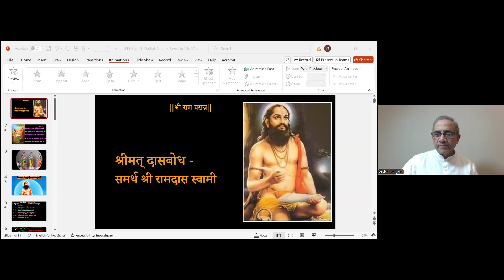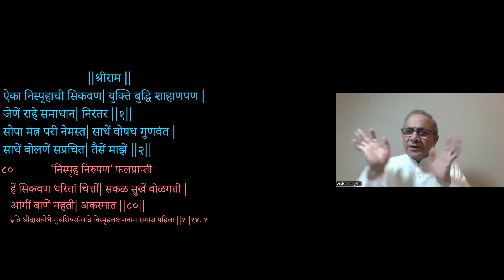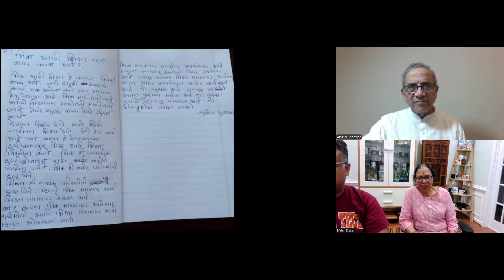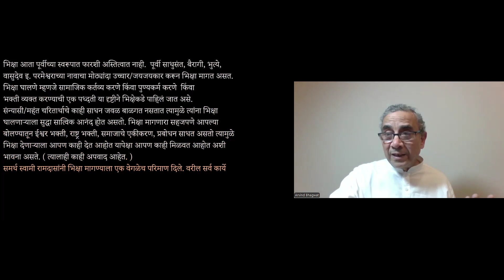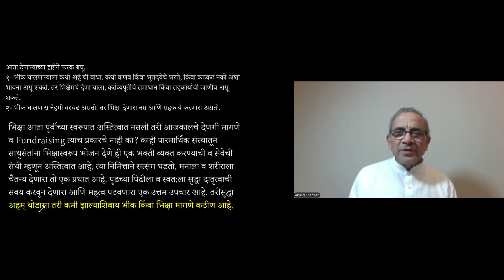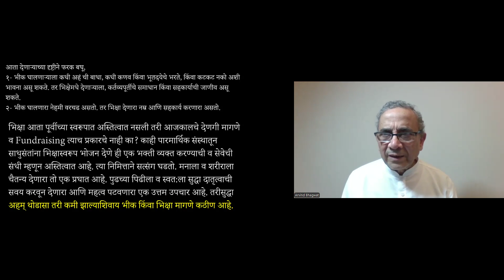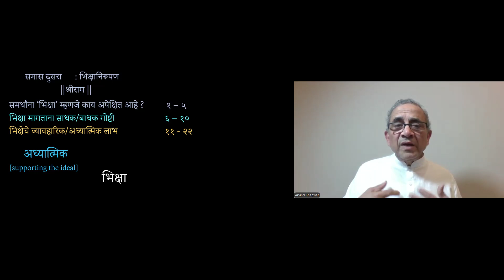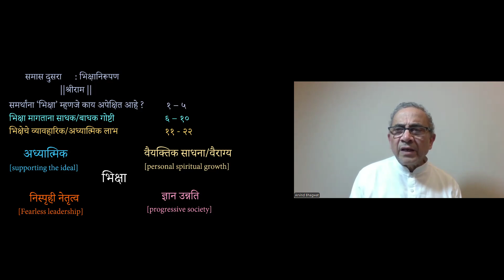Dashak 14, Samas 2 September 9th 2024 Dasbodh by Arvind Bhagwat in Marathi